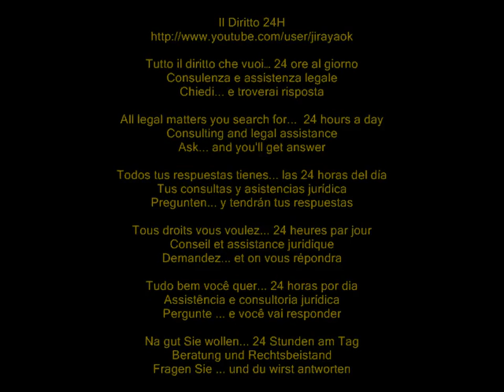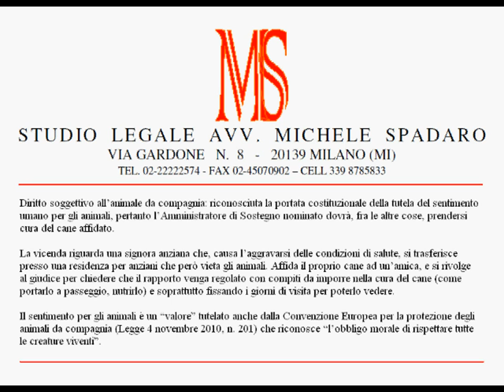Amministrazione di sostegno: diritto all'animale da compagnia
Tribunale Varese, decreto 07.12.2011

Diritto soggettivo all'animale da compagnia: riconosciuta la portata costituzionale della tutela del sentimento umano per gli animali, pertanto l'Amministratore di Sostegno nominato dovrà, fra le altre cose, prendersi cura del cane affidato.

La vicenda riguarda una signora anziana che, causa l'aggravarsi delle condizioni di salute, si trasferisce presso una residenza per anziani che però vieta gli animali. Affida il proprio cane ad un'amica, e si rivolge al giudice per chiedere che il rapporto venga regolato con compiti da imporre nella cura del cane (come portarlo a passeggio, nutrirlo) e soprattutto fissando i giorni di visita per poterlo vedere.

Il sentimento per gli animali è un "valore" tutelato anche dalla Convenzione Europea per la protezione degli animali da compagnia (Legge 4 novembre 2010, n. 201) che riconosce "l'obbligo morale di rispettare tutte le creature viventi".